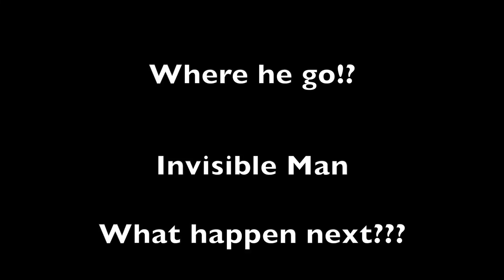Phát hiện ra thuốc tàng hình và cái kết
Kent Juno